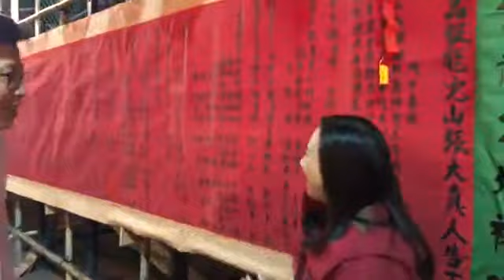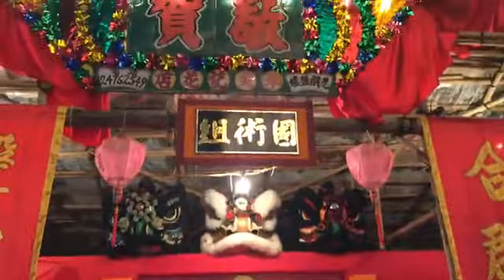20171127 葛珮帆直播：大圍十年一屆的太平清醮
沙田盛事，傳統文化，必須承傳。人生有幾多個十年？今次打醮至星期四凌晨，每晩有大戲睇，未去就快啲去趁下熱鬧啦！